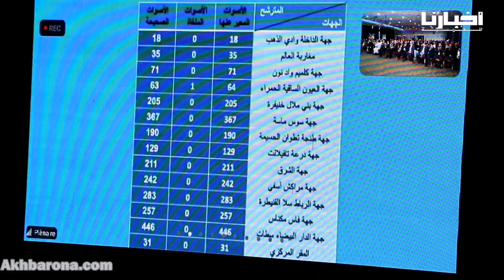أحرار جهة الشمال يجتمعون بطنجة ويجددون الثقة في أخنوش لولاية ثانية